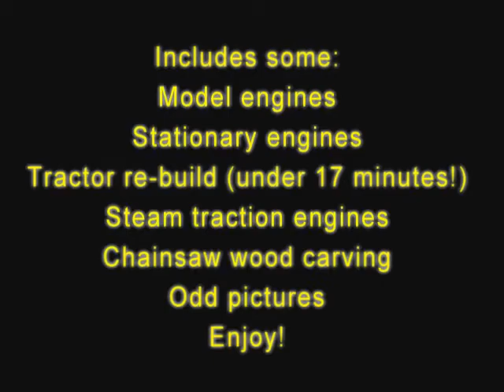Cefn Coed Colliery Neath Steam & Vintage Show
Held on 1st and 2nd of May 2010.